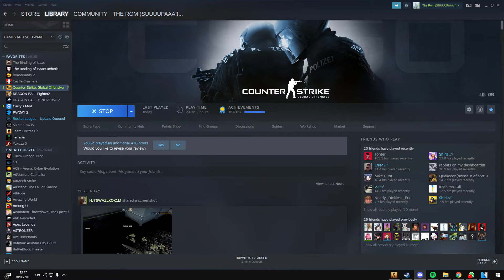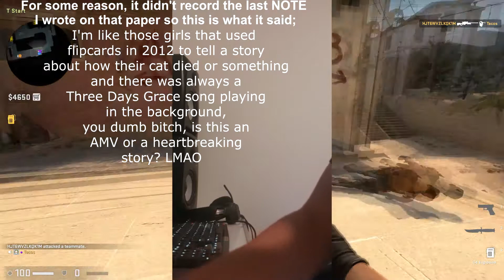The Will Of The Father